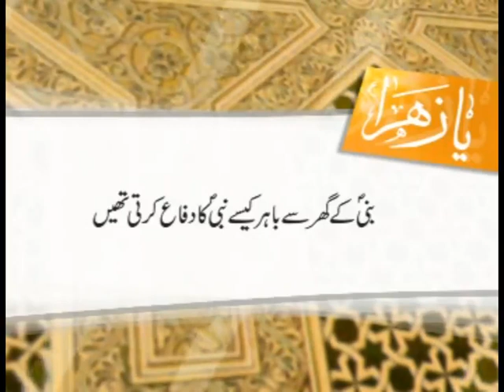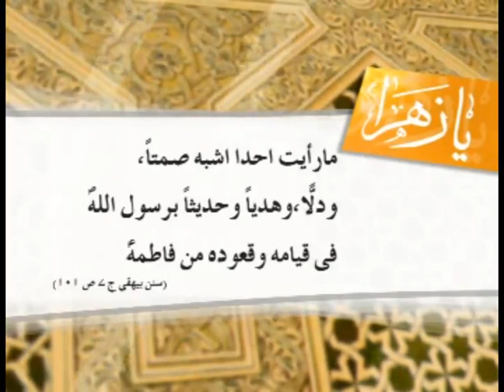Seerat e Fatema Zahra (s.a) Episode 11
Seerat e Fatema Zahra (s.a) Episode 11 by: Sister Raziyah Batul Najafi.